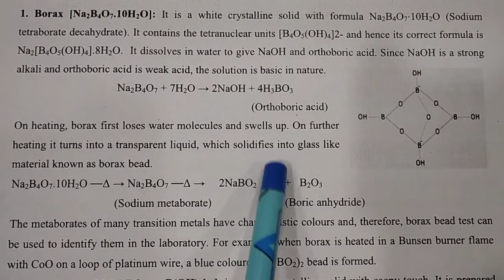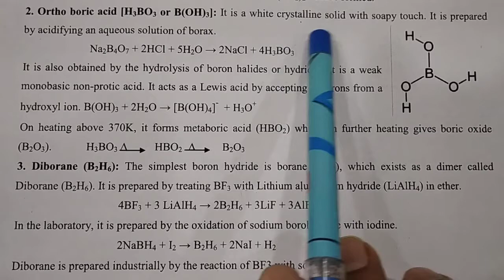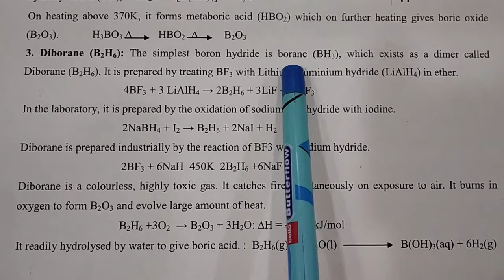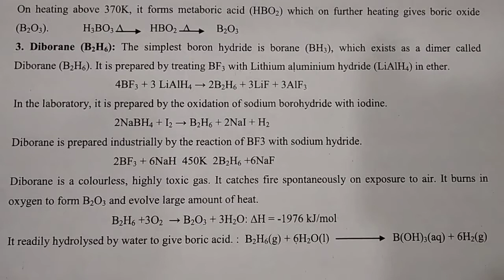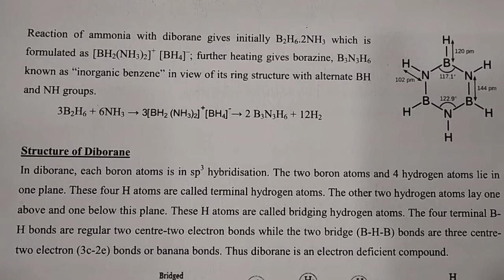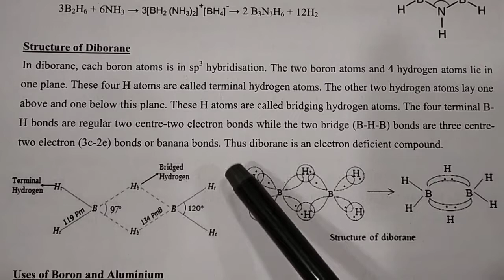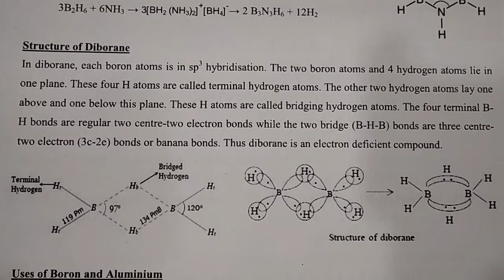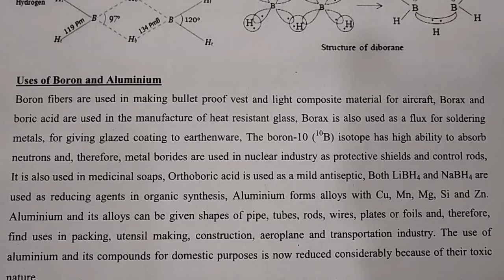STD 11 CHAPTER 11 SESSION 3